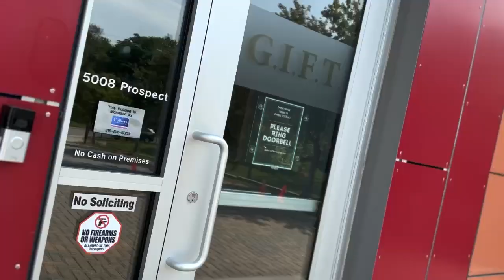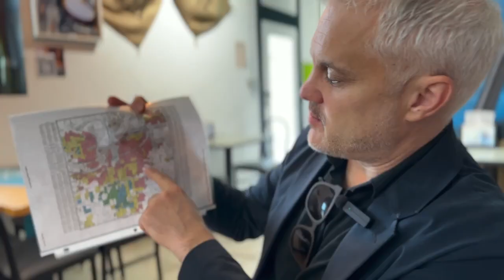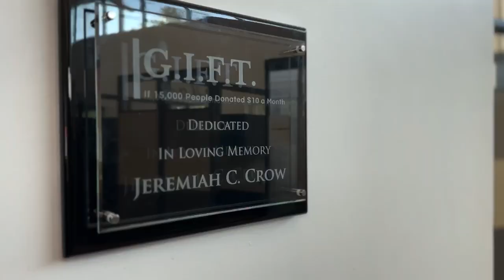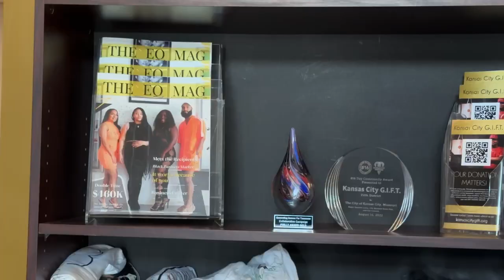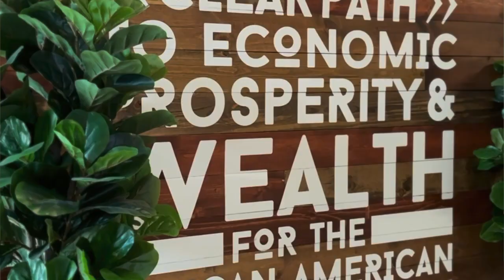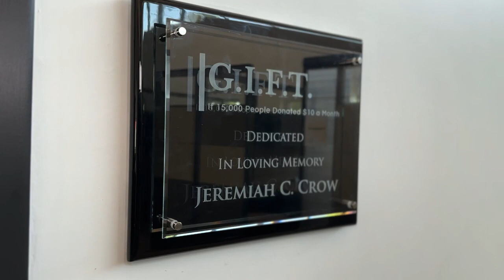Redlining Reimagined: Imagining a Life Without the Effects of Redlining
From FAS Policy Entrepreneurship Fellow Christopher J. Gillespie, the film "Redlined Reimagined". This film interviews economic ecosystem builders in Kansas City, working to rectify the effects of redlining and strengthen communities economically. This is Act 3: The Opportunities.